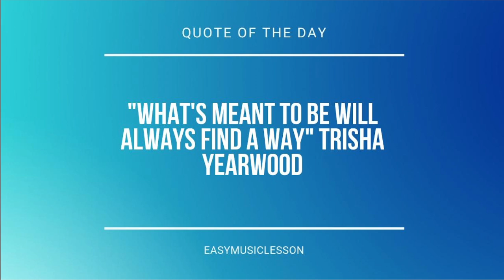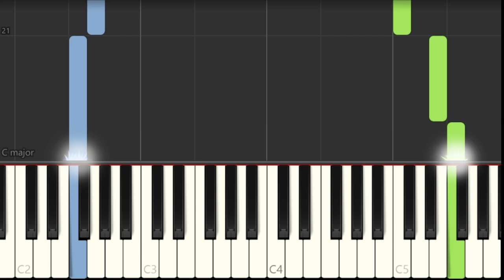SUPER EASY: How to play Complicated by Avril Lavigne on Piano (Tutorial)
Comment and let us know how the videos have helped you. It keeps us going! :)The easiest way to learn how to play Complicated (SUPER EASY) by Avril Lavigne on the piano. It's a piano tutorial for Complicated (SUPER EASY) by Avril Lavigne.

EasyMusicLesson teaches you to play the your favorite instrument, through easy and simple animation so that you too can learn how to play Complicated (SUPER EASY) by Avril Lavigne on the piano easily. A piano tutorial with visual animation graphic.